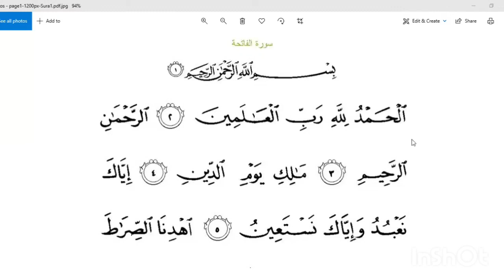Fatiha surasi tajweed bilan 1-2 oyatlar. Faqat muslimalar uchun. Omonat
Namoz ustunlari  - hech qanday sababga ko'ra - bilmasdan ham, qasddan ham, unutishlik tufayli ham tashlab bo'lmaydigan qismlardir!

"Ar-Rukn" so'zning lingvistik ma'nosida biror narsaning eng kuchli komponenti bo'lib, ularsiz u na mavjud bo'lishi, na to'liq bo'lishi mumkin. Namozning bu tarkibiy qismlari ustunlar misolida uylar ustunlari deb atalgan, ularsiz uy qurib bo'lmasligi tufayli.

"Ar-Rukn" shariatda (terminologik) ma'noda biror narsaning mohiyati yoki tarkibiy qismlaridan biri bo'lib, ularsiz u mavjud bo'lolmaydi. Hoshiyatu-r-roada-l-Murbi ', Ibn Qosim, 2/122.

Ubad ibn as-Samitdan (rodiyallahu anhu.) rivoyat qilingan hadisda, Rosululloh sollallohu alayhi vasallam:

لا صلاةَ لمَنْ لم يقرأْ بفاتحة الكتاب

"Kim Kitob Ochuvchisini (ya’ni sura Fatihani) o'qimagan bo'lsa, u namoz o'qimagan hisoblanadi" dedilar.

al-Buxoriy, 756; Muslim, 394

11 ta tashdid bor [yani ikkilangan harflar] va agar o'quvchi biron bir xatni o'tkazib yuborgan bo'lsa yoki to'g'ri o'qimagan bo'lsa, uning namozi to'g'ri bo'lmaydi. Bu haqida Said al-Qahtaniy “Namoz ruknlari” kitobida yozgan. Shunday qilib namozda "Fotiha" surasini to'g'ri o'qishning MUHIMligi aniq bo'ladi. Ko'p musulmonlar bu surani faqat transkripsiya orqali bilishadi va unda ko'p qo'pol xatolarga yo'l qo'yishadi, xarokatlarda, harflarda, sifatlarida adashishadi, afsuski.

Imom Navaviy rohimahullah: "Fotiha surasini namozda barcha harflari va shaddlari bilan o'qish majburiydir. Agar o'quvchi bir harfni talaffuz qilmasa, yoki shaddani tashlab ketib yumshoq qilib talaffuz qilib ketsa, yoki harfni boshqasiga almashtirsa. Agar uning tili to'g'ri talaffuz qila olish qobiliyatiga ega bo’la turib shu ishlarni qilgan bo’lsa, uning qiroati sohih hisoblanmaydi, bekor bo’ladi" al-Majmu (4/359).